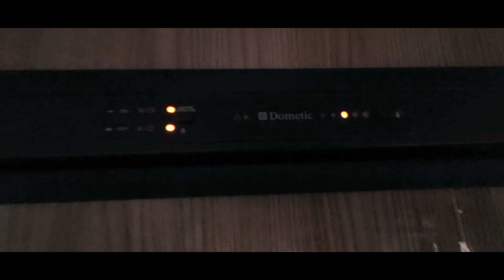First Camping Off the road the HitchHika